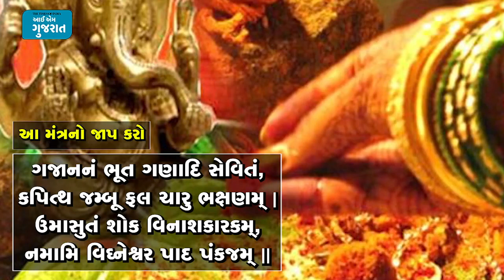અંગારકી ચોથ, આ વ્રત કરતા આર્થિક તંગી અને બિમારીથી મળે છે રાહત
હિંદુ પંચાંગ પ્રમાણે, દર મહિનાના વદ અને સુદ પક્ષની તિથિએ ભગવાન ગણેશની પૂજા અને વ્રત કરવામાં આવે છે. સમૃદ્ધિ અને સૌભાગ્યની કામનાથી આ વ્રત રાખવામાં આવે છે. આ વ્રતમાં ભગવાન ગણેશ અને ચંદ્રની પૂજાનું વિશેષ મહત્ત્વ છે.